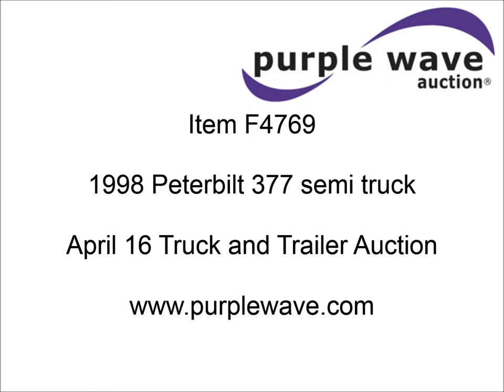1998 Peterbilt 377 semi truck for sale | sold at auction April 16, 2013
1998 Peterbilt 377 semi truck
1,077,433 actual miles
Detroit 60 12.7L L6 diesel engine
430 HP
417,000 miles on overhaul
Fuller eight speed manual transmission
Twin screw
AC and heat
Tilt
Cruise
AM/FM/CD
Heated mirrors
Air ride cab
Unibilt sleeper
Low bunk placement
Storage
Visor
Bumper
Cab extender
Quarter fenders
Air suspension
Air brakes
Brake controller
212" wheelbase
295/75R22.5 tires
Unit# 9850
1XPCDR9X2WN449096